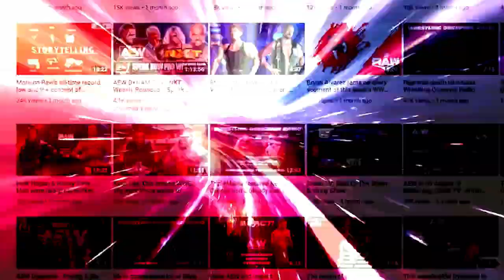Jon Moxley has been voted the 2022 Wrestler of the Year: Wrestling Observer Radio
Dave and Garrett discuss Jon Moxley's victory in the 2022 Observer Awards. [February 24, 2022]